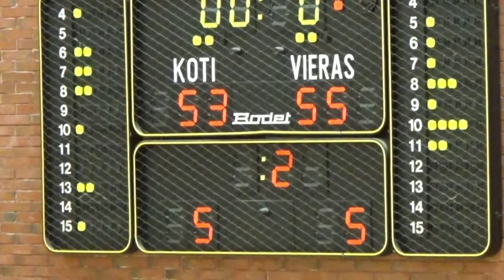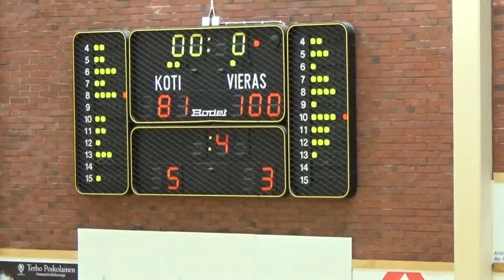Äänekosken Huima VS HNMKY (Sami Tahvanainen game video)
Sami Tahvanainen (number 4 on of the black team), a finnish basketball player for Helsingin NMKY playing forward position.
In this game Sami had 20 points, 8 rebounds and 6 assists.